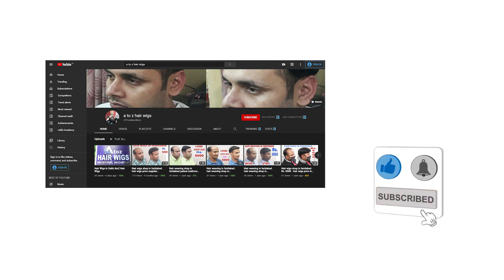Natural Hair Wigs In Gurgaon | 9643814000 | Hair Patch In Gurgaon | Hair Wig Shop In Gurgaon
4727, 2nd Floor, Roshanara Road
Nearest Metro Station Pull Bangash
Delhi 110007